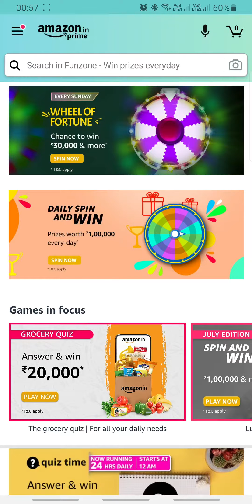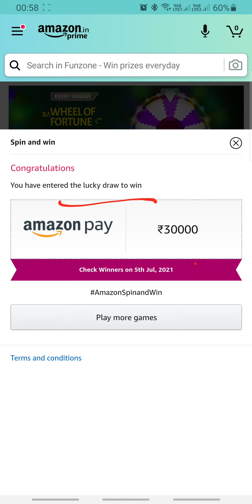Amazon Wheel Of Fortune Sunday 4 JULY | Fun Zone Quiz Time | RightInfo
👉🏼 NOTE !

👉🏼 NOTE !